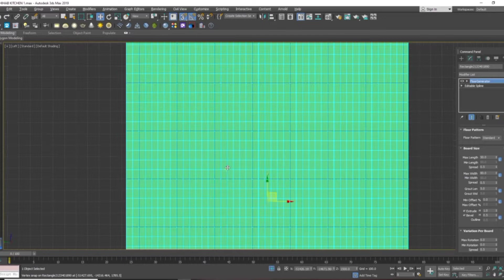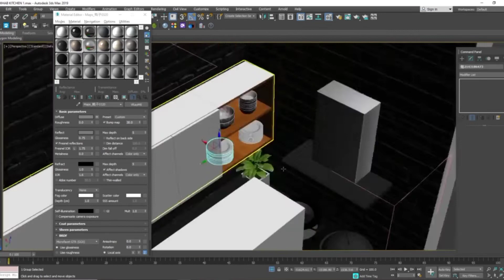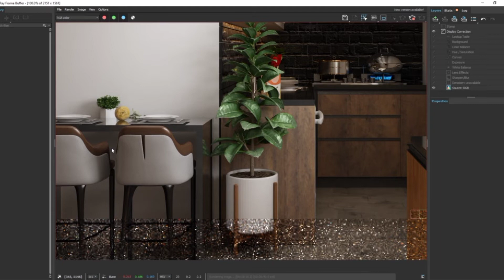Kitchen Work area /3ds Max Malayalam tutorial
Hii,frieds.
This vedio is only for education purpose.
in this  vedio,I will teach you how to creat kitchen work area design with the help of tools in 3ds max.
I request that you watch this vedio from begining/3d visualiser to end.
My other Related 3ds max tips:-